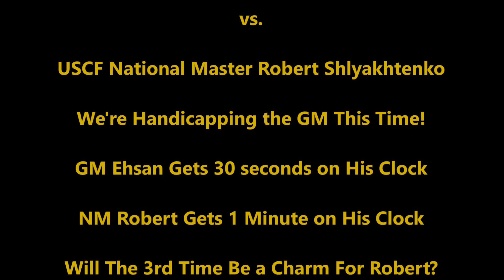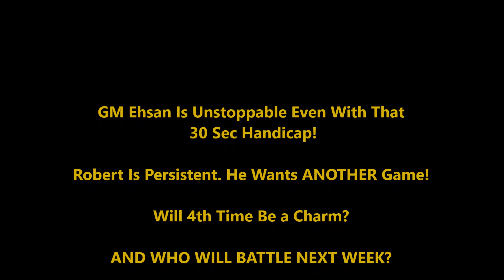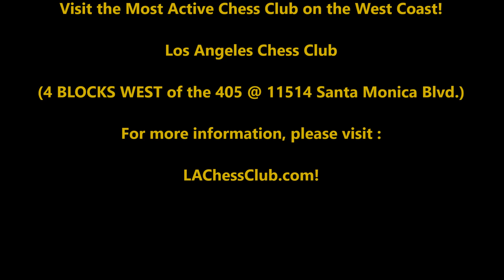Blitz Wars - "I'm Invading on the Dark Squares!" - 12 Year Old NM Robert vs. GM Ehsan - Game #3